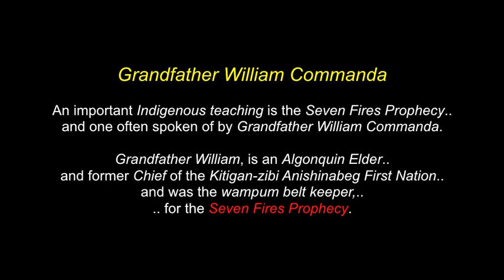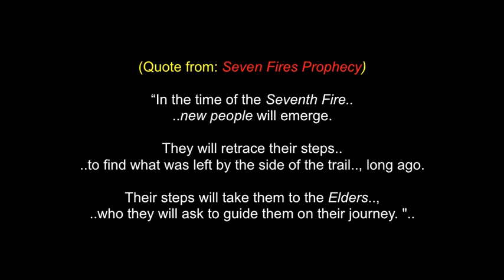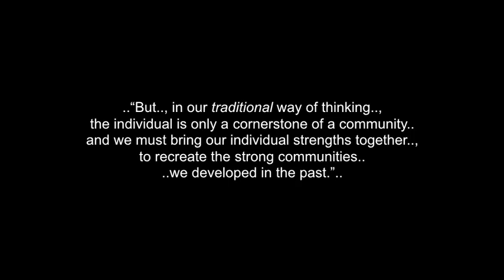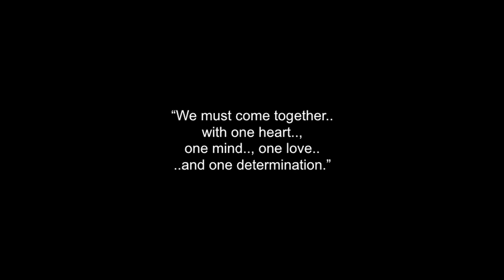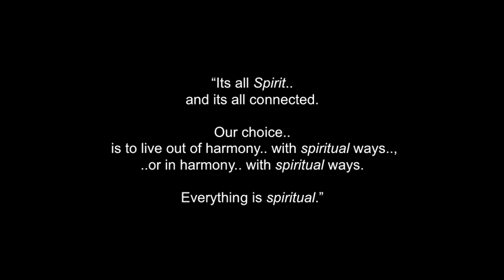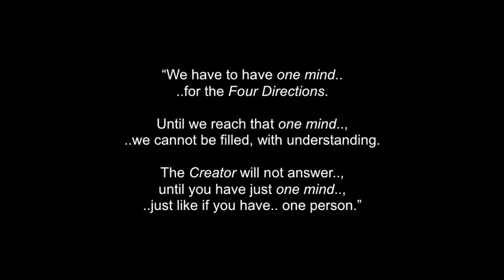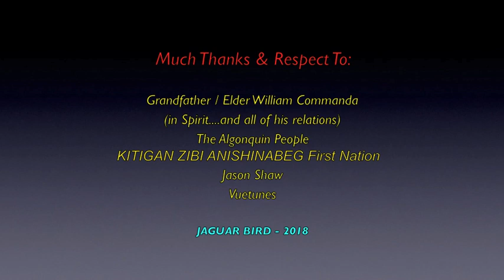Chief William Commanda: Quotes To Be Contemplated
This is a collection of some of Grandfather/Chief William Commanda's wisdom and knowledge, from various quotes
and statements.

There are also videos made for Grandfather William's grandaughter..,Grandmother/Elder Claudette Commanda..,
The Seven Fires Prophecy.. and the Eighth Fire.., in this channel.

An important Indigenous teaching is the Seven Fires Prophecy and one often spoken of by Grandfather William Commanda.

William Commanda, is an Algonquin Elderand former Chief of the Kitigan-zibi Anishinabeg First Nation and was the wampum belt keeper, for the Seven Fires Prophecy.

Seven Fires Prophecy is a prophecy originally taught among the practitioners of Midewiwin. The prophecy marks phases, or epochs in the life of the people on Turtle Island (North America).

The Seven Fires of the prophecy represent key spiritual teachings for North America and suggest that the different colors and traditions of the human beings, can come togetheron a basis of respect.

 I claim no ownership of any of the clips, video, music and words expressed in this video...and employ my borrowing of them with much respect and thanks.

 I thank Grandfather/Chief William Commanda.., (in Spirit.. all of his relations..; "A Circle Of All Nations" Community..; KITIGAN ZIBI ANISHINABEG First Nation...; The Algonquin People..;
Univeristy Of Ottawa..;NIIGAAN..;  uottawa.ca...; Jason Shaw..; Vuetunes..;  ... and all the other brothers and sisters who have  saved some great photo & video moments of Grandfather/Chief William Commanda.